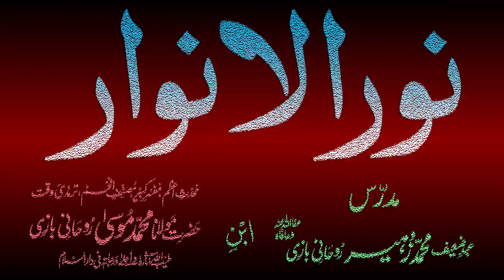Noor-ul-Anwaar Dars - 98 - page - 208 - by Maulana Muhammad Zuhair Albazi - 26/03/2011